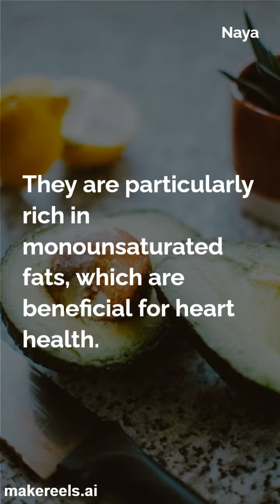Did you know about Alligator pear?